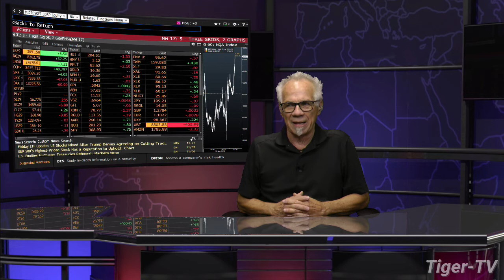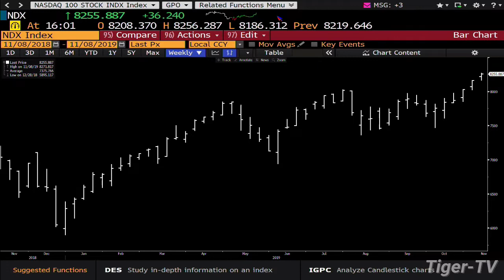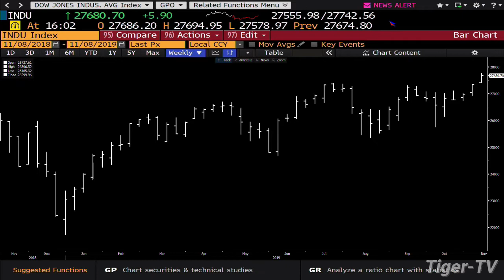November 8th, 4PM Market Update on TFNN - 2019